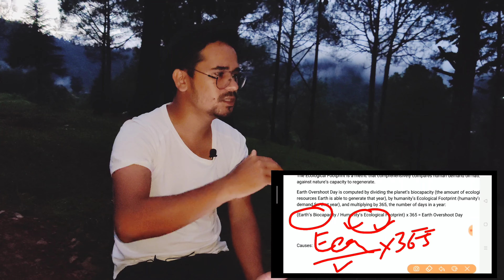What is Earth overshoot day |explained in hindi | UPSC Environment CURRENT AFFAIR 2021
( instamojo link )

1.Account number Allahabad bank - 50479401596
2. IFSC  - ALLA0212898
3. BRANCH NAME - CHAMPAWAT - UTTARAKHAND
3.Name - Pankaj Singh  Bohra

yearly - @499rs -